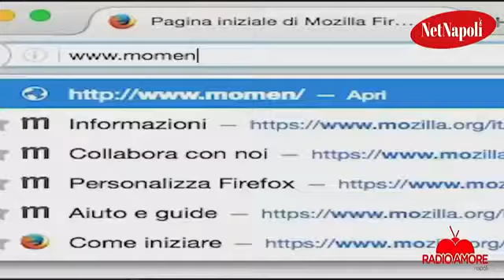Intervista a Massimo Carrino